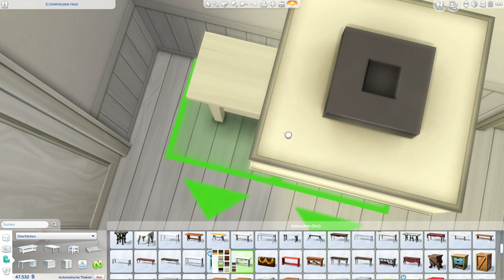Die Sims 4 Haus bauen | Elternfreuden Familienhaus #7: Kinderzimmer (deutsch)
Die Sims 4 Bau-Video, gepaart mit Tipps, Tricks und Cheats mit einem Elternfreuden Familienhaus im Die Sims 4 Bau-Modus. Bauen und einrichten - nur mit Objekten und Tools aus dem Die Sims 4 Basisspiel und dem Die Sims 4 Elternfreuden Gameplay-Pack. Das Haus für eine Familie steht bei mir in der Welt Willow Creek aus dem Basegame auf einem 30x20 Grundstück.
In dieser Die Sims 4 Hausbau Folge gestalte ich das Kinderzimmer für die beiden Kinder und beginne mit dem Einrichten vom Badezimmer.

⭐️ Dieses Haus und Grundstück findest du in der Die Sims 4 Galerie mit der Suche nach der EA ID: Daniel_SimFansDE unter dem Namen "Elternfreuden Haus" als Download. Viel Spaß damit!